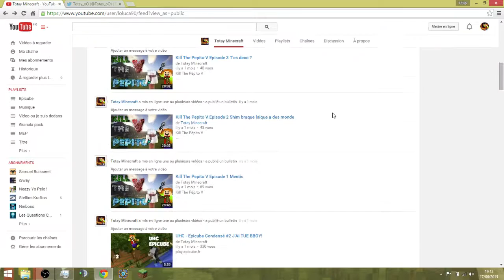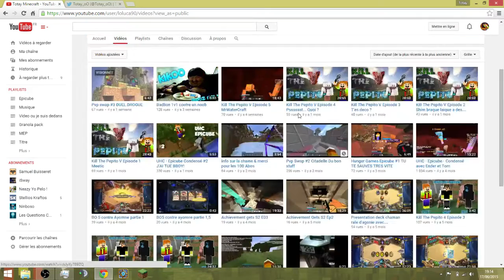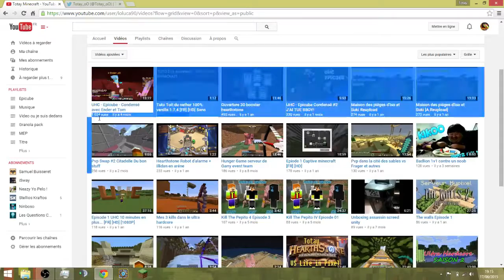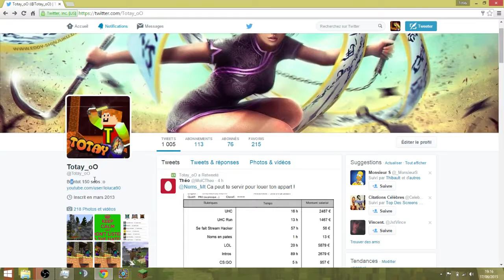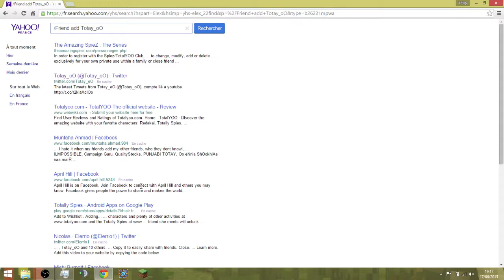150 subs, 1000 vues, blabla !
Merci a tous pour les 150 abonnés !